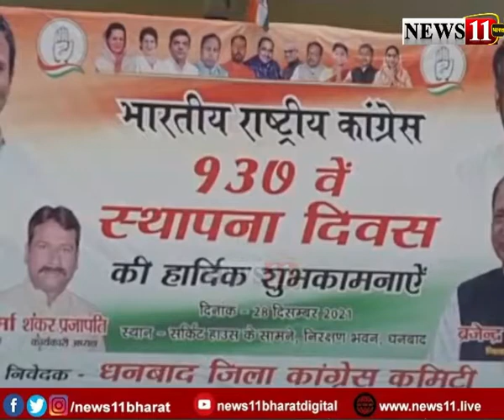धनबाद : कांग्रेस पार्टी का 137वां स्थापना दिवस